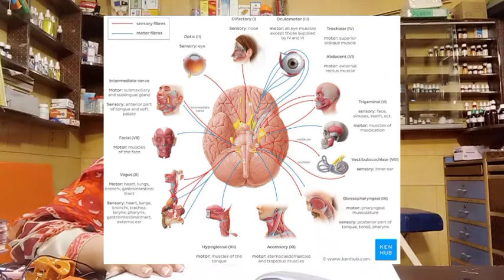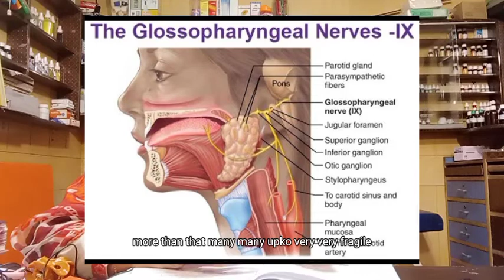Naja tri#endocarditis#irregular pulpitation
It is a medicine made from snake poison